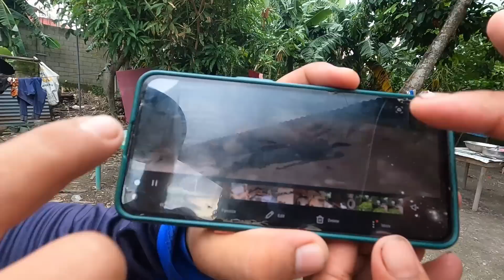Patay ang isang aso sa kamandag ng cobra